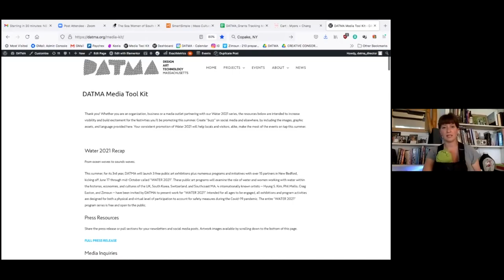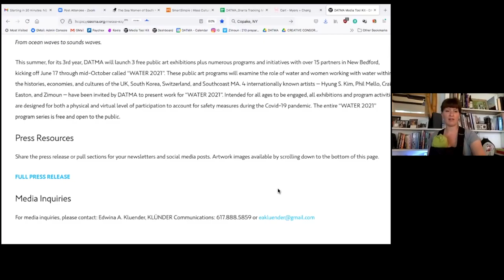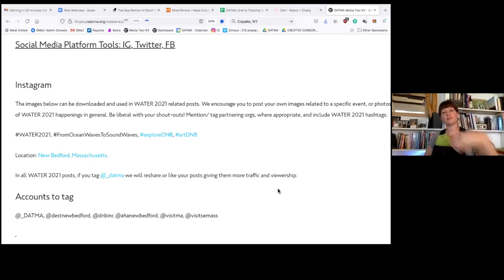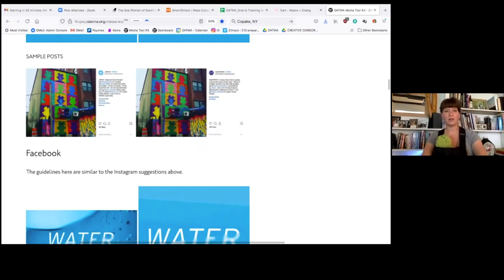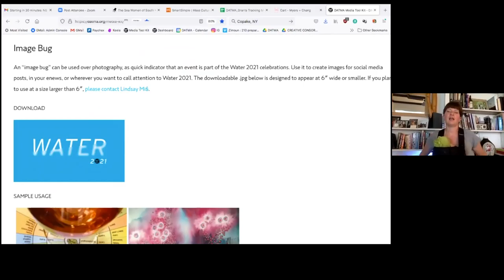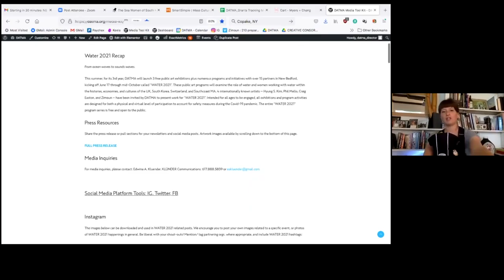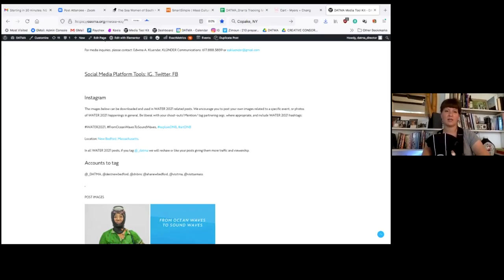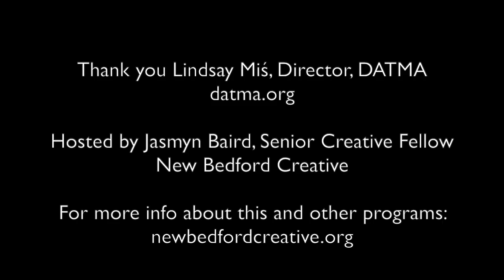How to create a Media Tool Kit with Lindsay Miś: Peer-to-Peer Session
New Bedford Creative is proud to present P2P Peer-to-Peer Sessions, a free and accessible online series geared to enrich, educate, and connect creatives through a series of trainings every Tuesday from 1pm to 2pm July 27 through September 28, 2021.

This session was recorded on Tuesday, September 28: How to Create a Marketing/Media Tool Kit with Lindsay Miś.

Hosted by Jasmyn Baird, senior creative fellow for New Bedford Creative, and funded by MassDevelopment/TDI and Barr Foundation. This is one component of a larger TDI Creative Cities Initiative to support arts-based economic development.

Agenda:
00:00 Opening slides
00:09 Introduction by Jasmyn Baird
03:15 Introduction by Lindsay Miś
04:52 The benefits of creating a marketing tool kit
07:30 Efficiency, Consistency and Clarity
11:13 DATMA's marketing/media tool kit - sections
14:15 Using a website with a private page
16:47 Social media and hashtags
20:37 Examples of social media posts to download
23:07 Logo and image bug
24:57 Images to download
27:53 Overview of why to use marketing/media tool kits
29:06 Q&A begins
29:16 Q: Link to DATMA's media kit to use as a template
35:11 Q: what's best social media for individual artist?
41:59 Q: using hashtag searches
42:55 Concluding remarks
45:30 Closing slides and credits